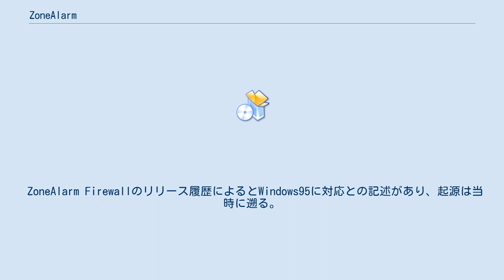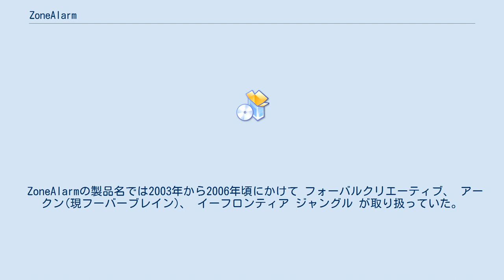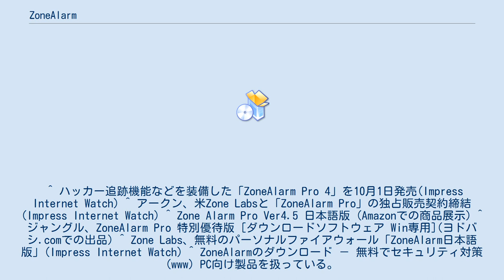ZoneAlarm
ZoneAlarm （ゾーンアラーム） は、チェック・ポイント・ソフトウェア・テクノロジーズの一部門であるZoneLabsが開発、販売するセキュリティ製品群である。
 元はパーソナルファイアウォールを開発する企業であるZoneLabsの製品ブランドであったが、2004年に同社がCheck Point社に買収された。
その後ウイルス対策等の他機能が追加され、個人および小規模企業向けのセキュリティ対策製品のブランドとなった。
 ZoneAlarmの開発元のZoneLabsは1997年に創業している。
 ZoneAlarm Firewallのリリース履歴によるとWindows95に対応との記述があり、起源は当時に遡る。
 最初の日付が確認できるリリース日は2001年4月30日で、Ver. 2.6である。
 ZoneAlarm Firewallのリリース履歴はこちらを参照されたい。
 脆弱性情報データベース(CVE)では本製品に関する最も古い脆弱性情報として2000年2月のCVE-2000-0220まで遡ることができ、対象はVer. 2.0.26である。
 流通面では 2002年頃NECがPC-GATEという名称でOEM版を自社のPCにプリインストール販売していた。
 ZoneAlarmの製品名では2003年から2006年頃にかけて フォーバルクリエーティブ、 アークン(現フーバーブレイン)、 イーフロンティア ジャングル が取り扱っていた。
 無償の日本語版は2004年5月11日にVer.4.5としてリリースされており、少なくとも2009年頃のVer. 7.0までは無償の日本語版が存在した。
 現在はZoneLabs.のサイトから英語版が入手可能である。
 スマートフォン向け製品はGoogle Play、AppStoreから入手可能である。
 PC用製品の主要機能以外の委細については、製品間の機能比較表の項目を参照されたい。
 ^ “ZoneAlarm Free Firewall Release History”. 2019年9月11日閲覧。
 ^ ハッカー追跡機能などを装備した「ZoneAlarm Pro 4」を10月1日発売(Impress Internet Watch) ^ アークン、米Zone Labsと「ZoneAlarm Pro」の独占販売契約締結(Impress Internet Watch) ^ Zone Alarm Pro Ver4.5 日本語版 (Amazonでの商品展示) ^ ジャングル、ZoneAlarm Pro 特別優待版 [ダウンロードソフトウェア Win専用](ヨドバシ.comでの出品) ^ Zone Labs、無料のパーソナルファイアウォール「ZoneAlarm日本語版」(Impress Internet Watch) ^ ZoneAlarmのダウンロード － 無料でセキュリティ対策(www) PC向け製品を扱っている。
 スマートフォン向け製品を扱っている。